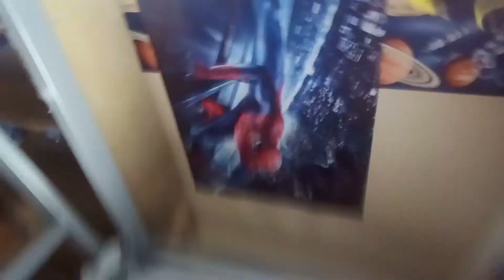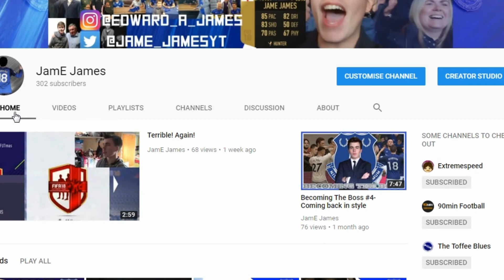2017-The Year Of Change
Thank you, for an incredible year. Without you all, none of this would be possible.